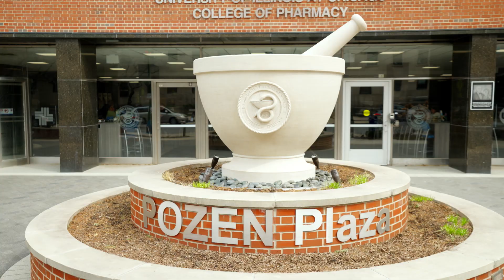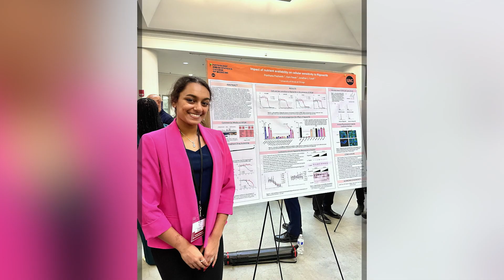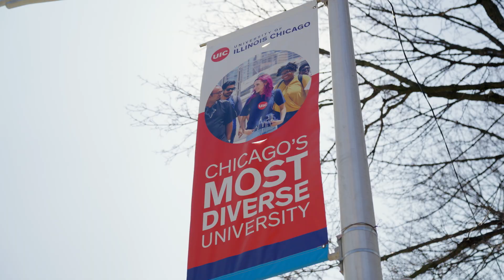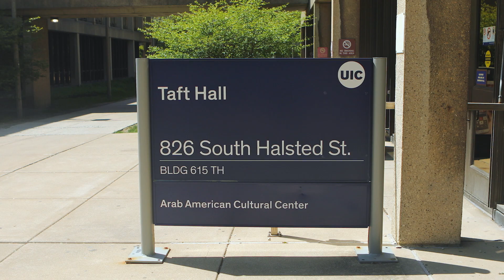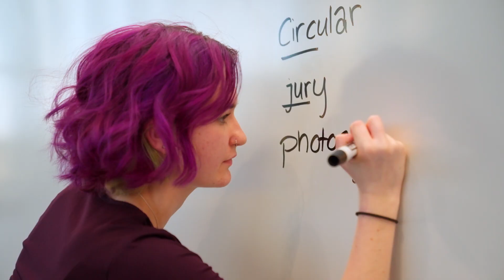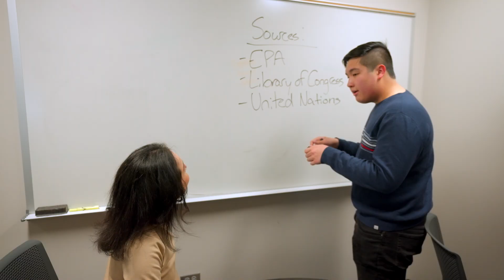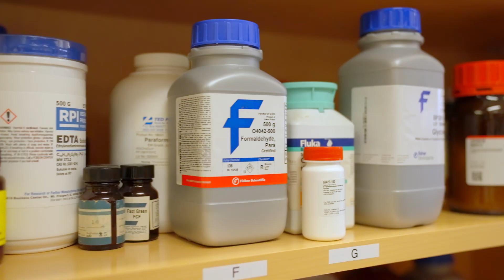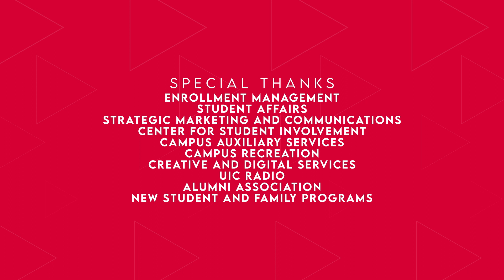University of Illinois Chicago - Full Episode | The College Tour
Join us as we explore the University of Illinois Chicago through the lens of 11 incredible students. Learn how UIC helped them fit in, find a program, and create life-changing experiences through their majors, their personal interests, and the connections they made at Chicago’s public research university. Don’t miss this journey through one of the nation’s most diverse and welcoming campuses.

The University of Illinois Chicago is Chicago's public university - big, diverse and alive. UIC is a real campus community embedded in some of Chicago's most interesting neighborhoods. Ranked among the nation's most diverse, welcoming, and transformative campuses, UIC is home to more than 30,000 students. As one of the country's leading research institutions, our students learn from a faculty that discovers what others teach. UIC offers a challenging, career-building education and a life-changing college experience through hundreds of academic and success programs.